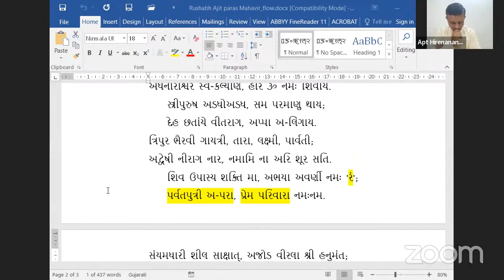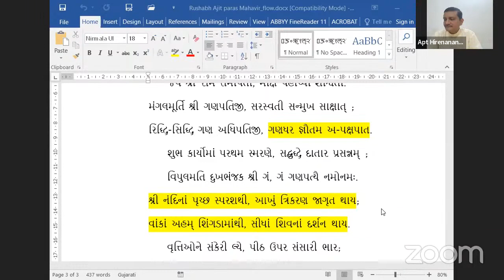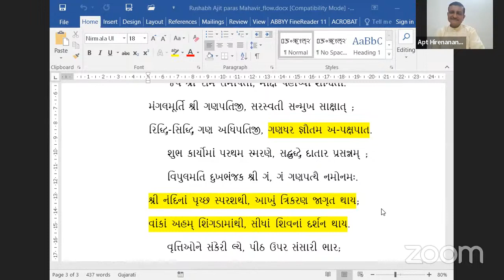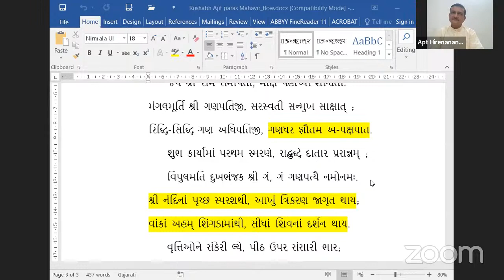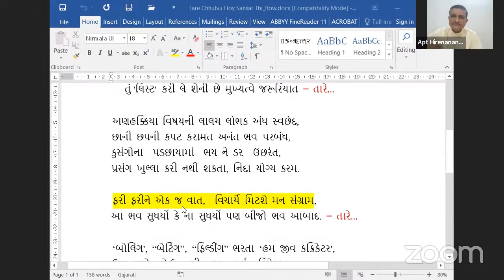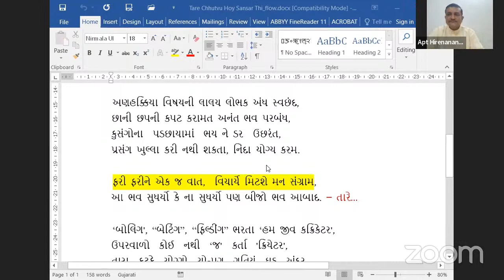28-09-2022 Aptaputra Hirenanandji's Hindi Satsang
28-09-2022 Aptaputra Hirenanandji's Hindi Satsang